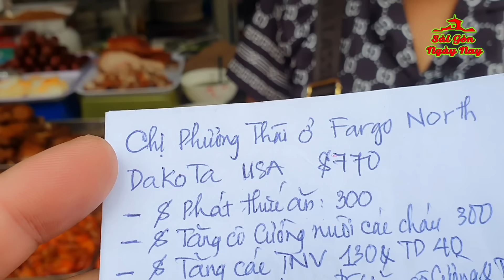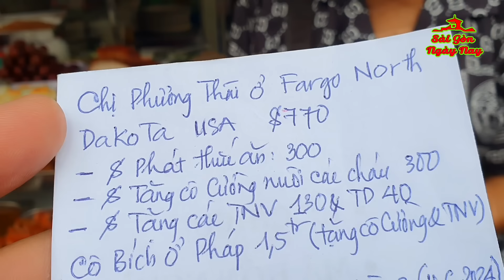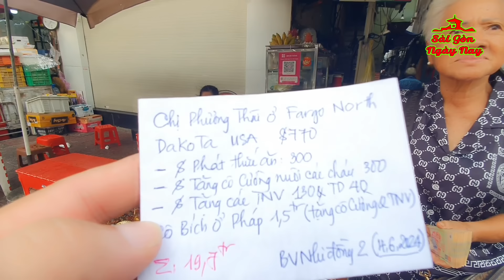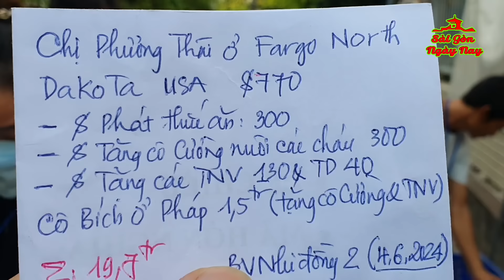BÁNH MÌ PHÁ LẤU SIÊU NGON VÀ VIP CHỊ PHƯƠNG THÁI DAKOTA USA TÀI TRỢ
CHÂN THÀNH CẢM ƠN QUÝ NHÀ HẢO TÂM ĐÃ TÀI TRỢ CHO CHƯƠNG TRÌNH
+ Chị Phương Thái ở Fargo North DaKoTa USA gởi $770
Trong đó phát thức ăn $300, tặng các con của em Bư $300, tặng TNV $130, tặng TD $40
+ Cảm ơn cô Bích ở Pháp gởi tặng 1tr5 trong đó tặng cô Cường 500, tặng TNV 1tr